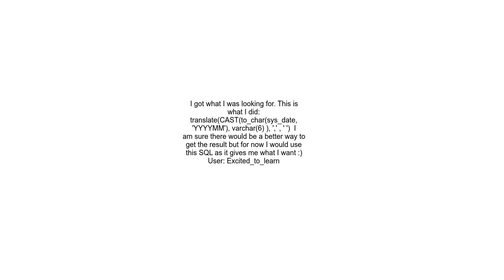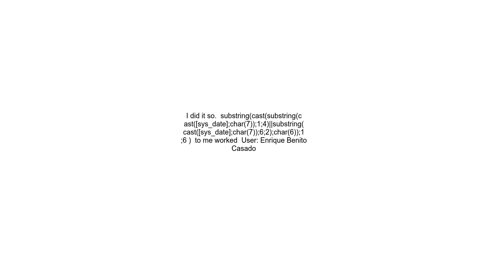Converting a Date Format to YYYYMM in Cognos Report Studio